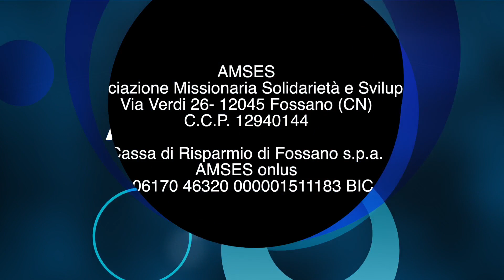Amses c'è 69-2023 Gabriela ci invita a Cussanio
Gabriela ci invita a partecipare all'incontro Amses che si terrà a Cussanio il 18 novembre 2023